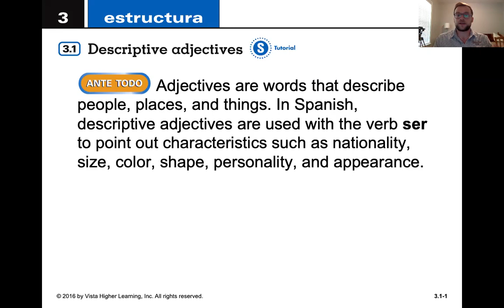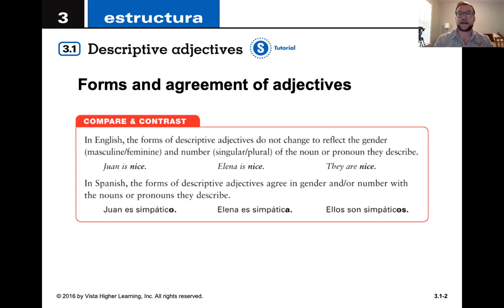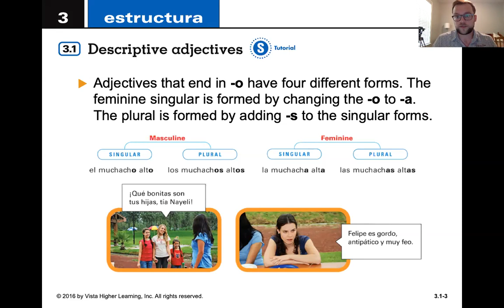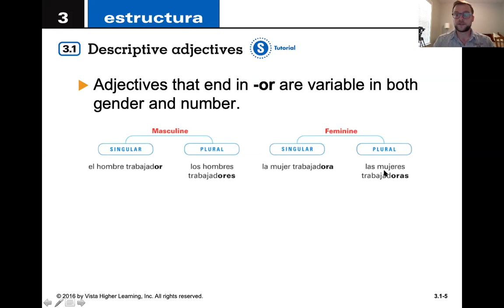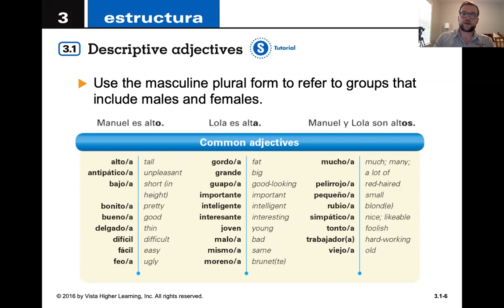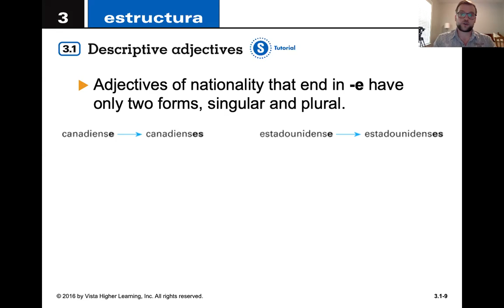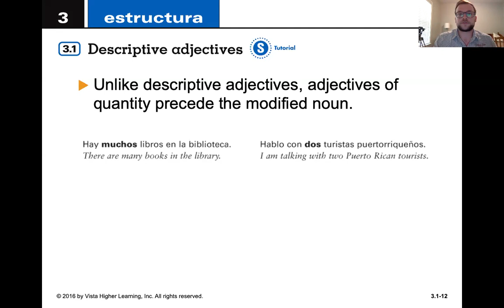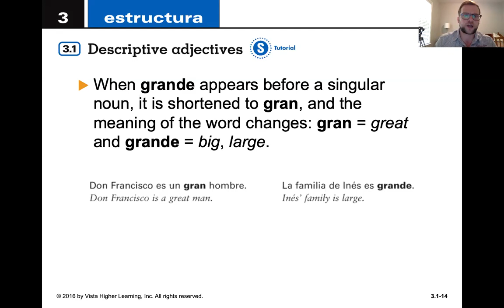3.1 Descriptive Adjectives